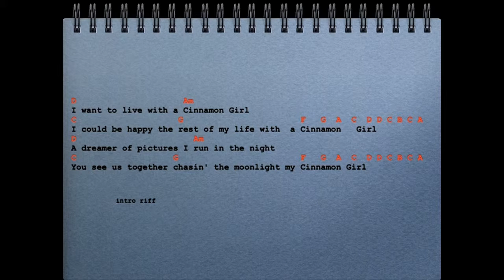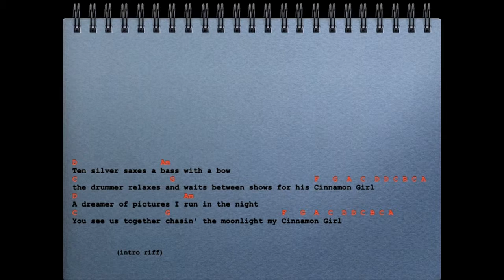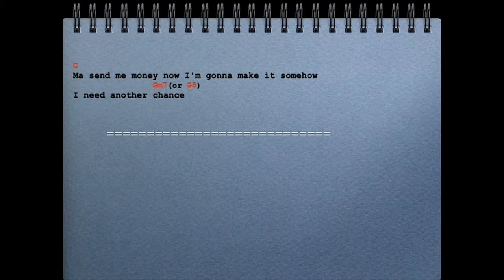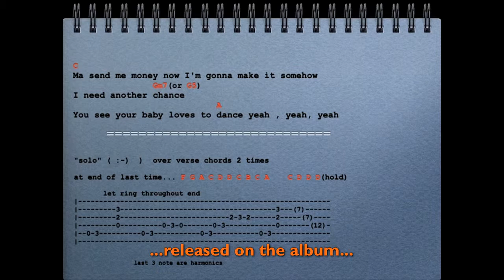CINNAMON GIRL - Neil Young - (Cover)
Neil Young's Cinnamon Girl performed by Mick.
Written by Neil Young. It debuted on the 1969 album "Everybody Knows This Is Nowhere", which was also Young's first album with backing band Crazy Horse.
Length 2:58
Label Reprise
Writer(s) Neil Young
Producer: Neil Young
David Briggs